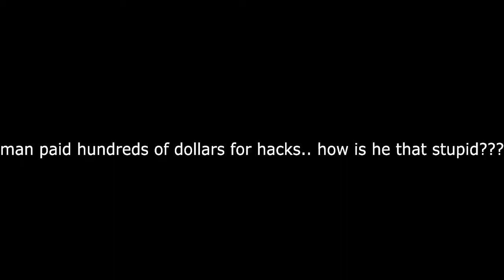A hacker paid HUNDREDS OF DOLLARS for his hacks... and still lost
how do you die with the literal most expensive kit in the game, while using hacks
this guy needs help